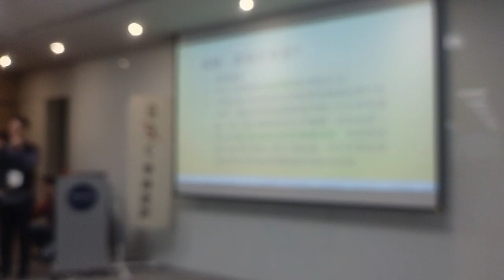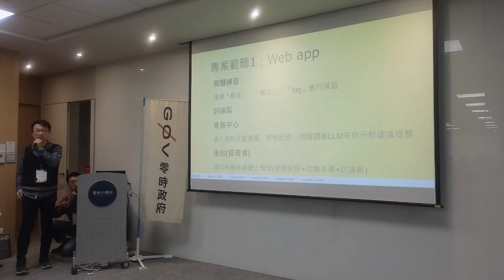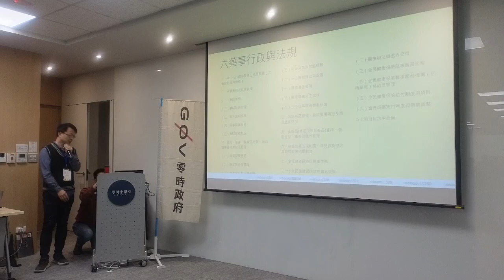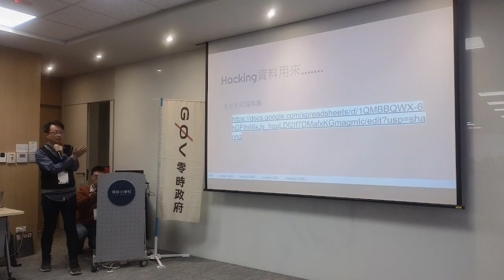g0vtw hackath61n — 提案 — 藥學．要學：AI驅動的個人化精準學習／ 進良Thomas — 龍來 Open Data Day 黑客松